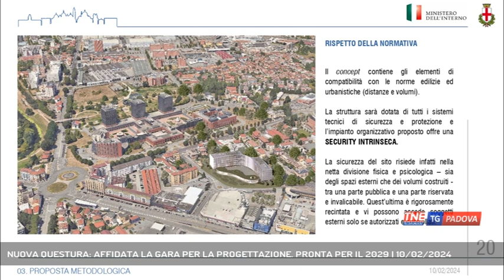NUOVA QUESTURA: AFFIDATA LA GARA PER LA PROGETTAZIONE. PRONTA PER IL 2029 | 10/02/2024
TG Padova Sera 10/02/2024 - PADOVA - La nuova questura di Padova in Via Anelli. Affidata la gara di progettazione. Un edificio da 12.000 metri di cui si definiranno in collaborazione con il ministero dell'Interno gli spazi che sarà consegnato alla città nel 2029.  || Ecco un'immagine dell'edificio della nuova questura che sorgerà sulle ceneri dei palazzoni degradati del condominio Serenissima in Via Anelli. Se la skyline di questo angolo tristemente noto alla cronaca nera della città da più di tre anni è cambiato dopo l'abbattimento degli stabili verdi, con l'affidamento della progettazione alla F&M Ingegneria di Mirano che sarà sottoscritto lunedì dagli uffici comunali si parte con la fase dello sviluppo di spazi. Due gli edifici, 12.000 metri quadrati nel complesso, che saranno il perno della nuova questura: uno basso a forma organica destinato all'utenza, uno più alto destinato agli agenti. Tra i due edifici una piazza pedonale destinata alla convivenza e aperta alla città. Un progetto che il comune, stazione appaltante, sta realizzando fianco a fianco con il ministero dell'Interno. Completata la fase progettuale entro il 2025, la nuova questura sarà consegnata alla città nel 2029. - Intervistati SERGIO GIORDANI (Sindaco di Padova), ANDREA MICALIZZI (Vicesindaco di Padova), MARCO ODORISIO (Questore di Padova) (Servizio di Chiara Gaiani) - Segui Telenordest anche sul digitale terrestre! Visita il sito